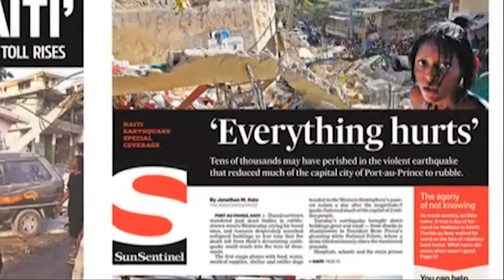Films4Haiti - Trailer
Donate to Zanmi Lasante or Hope for Haiti and access a special online film event featuring films by Haitians, films about Haiti and Caribbean films!